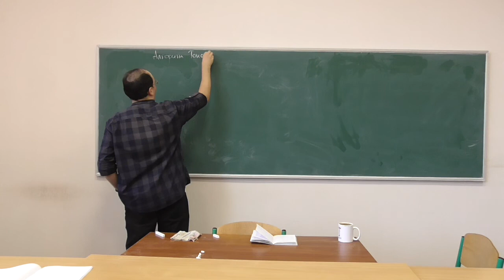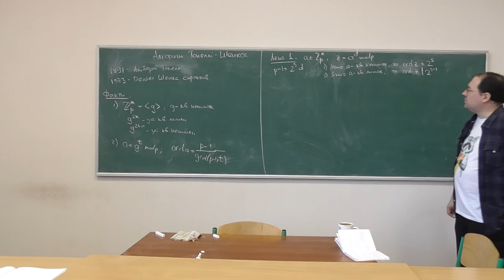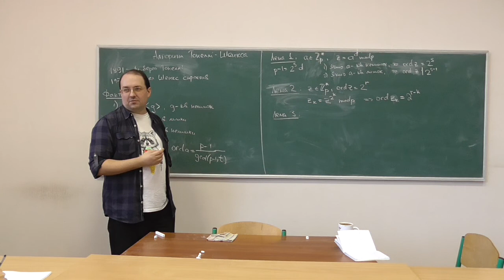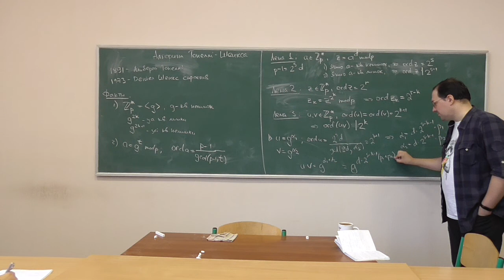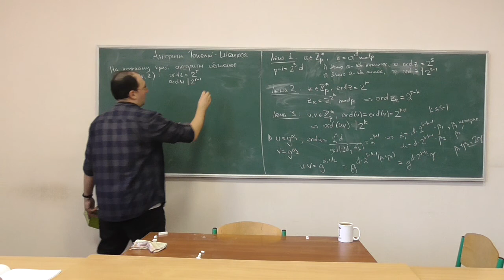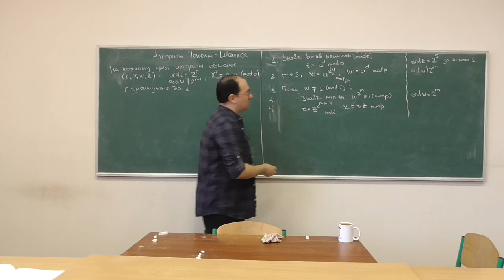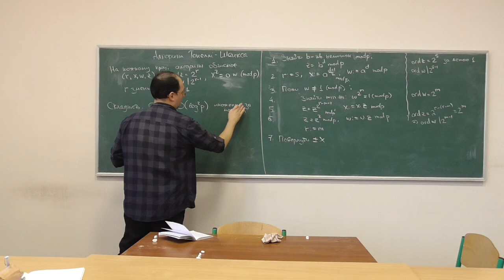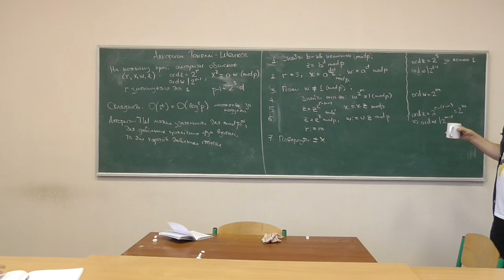СРОМ, лекція 06-2: алгоритм Тонеллі-Шенкса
Розглянуто такі питання:
-- допоміжні леми (із доведенням);
-- алгоритм Тонеллі-Шенкса для добування квадратних коренів за простим модулем: опис, обгрунтування, складність.